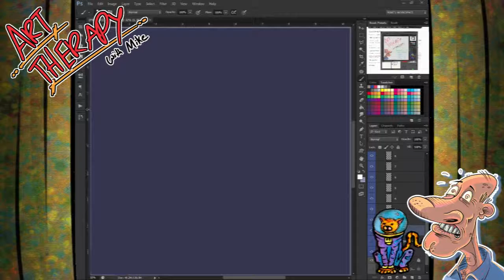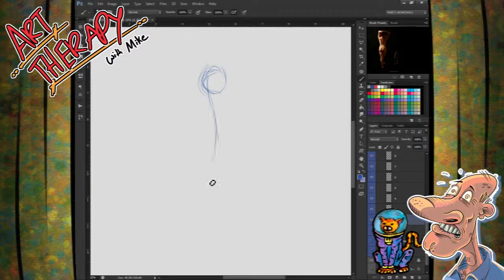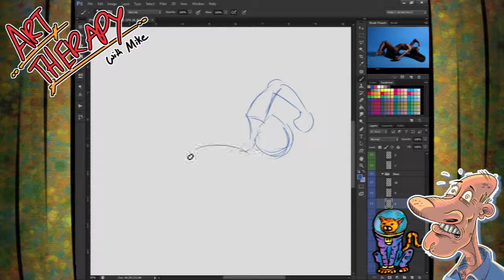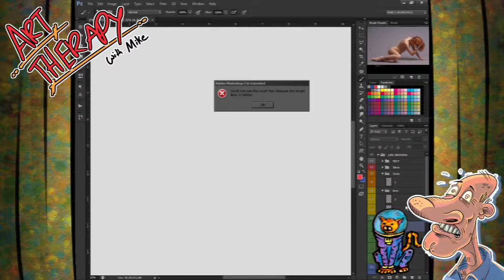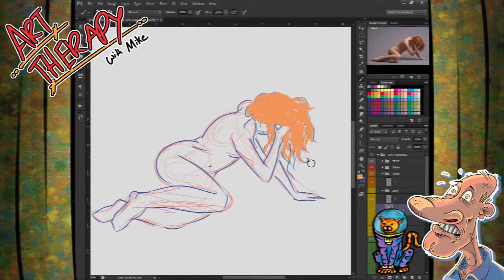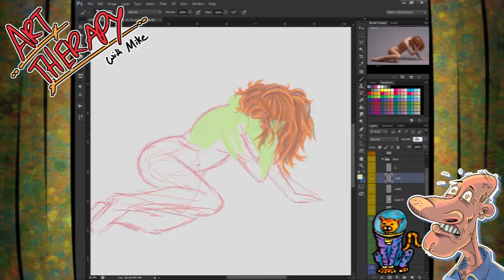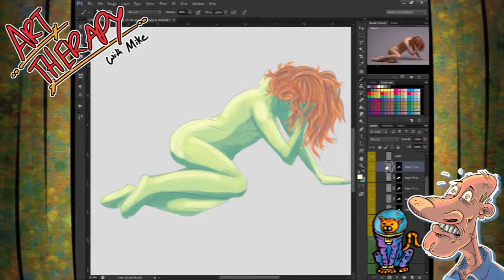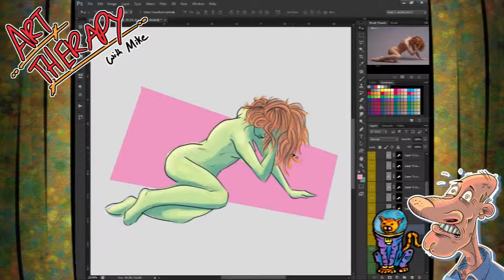(OLD) Art Therapy 01: A Total Rush Job, But Here We Go!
Welcome to Episode 01 of Art Therapy, a new series where I'll talk and draw at the same time, or at least try to. The drawing subject today is just some exercise stuff, the topic is trying to help others through art somehow, and other random rambly things. It's a rough start, but that's fine. Anything goes in Art Therapy, anything!